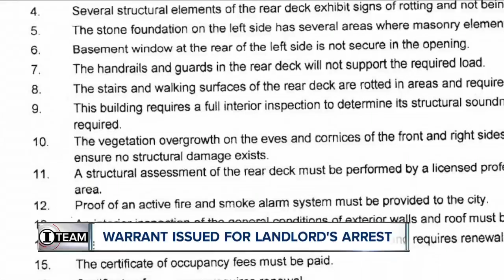I-TEAM: Warrant issued for Allentown landlord's arrest (6 p.m.)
An unpopular landlord in Allentown did not show for a court appearance, and the judge issued a warrant for his arrest.